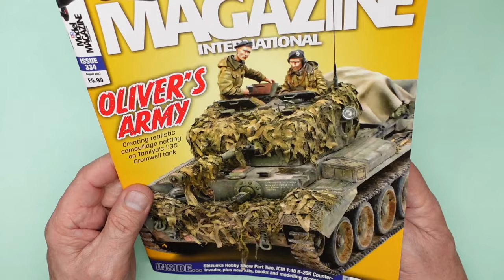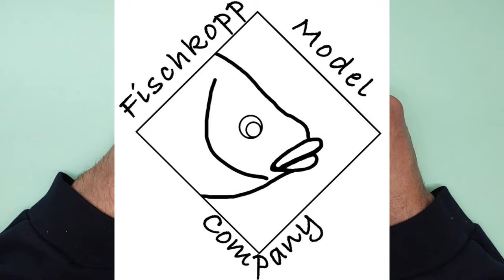Fischkopp 1/32 Merlin engine cam gears and prop shaft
A review of and fitting of the cam shafts for the Border model or Tamiya 1/32 Merlin engines. We also look at the beautifully made prop shafts and discuss some forthcoming projects from Fischkopp.